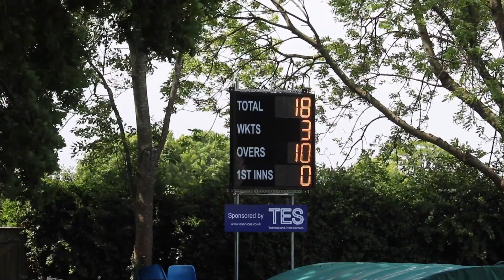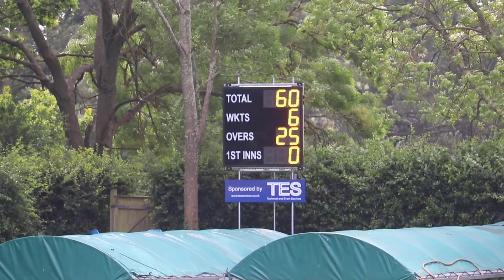CHESSINGTON THRASHING (Remastered): 10 Minute Edit - Sanderstead 1st XI vs Chessington